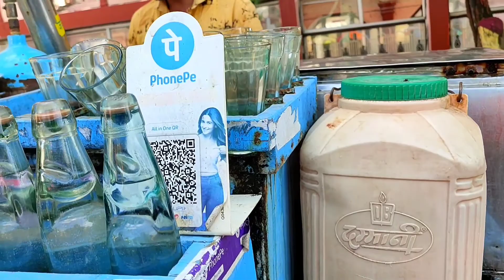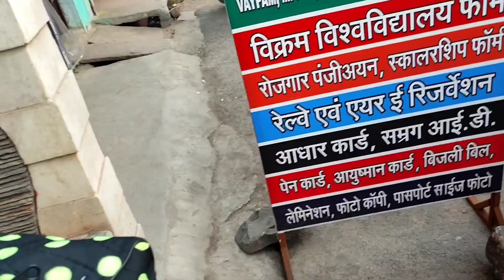Trip✈️ to उज्जैन Part -5 |Back to home | Akshay kumar |Jessicasingh